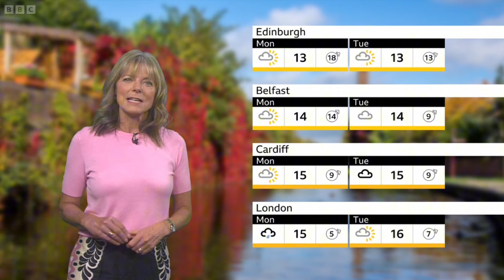BBC UK NATIONAL WEATHER FORECAST | STORM IS APPROACHING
Today's BBC UK National Weather Forecast, presented by Louise Lear (19/10/24), highlights an approaching storm from the west. Expect heavy rain and strong winds in western regions, with potential disruptions. The forecast details temperature changes and advises caution for coastal areas.

UK weather, storm forecast, heavy rain, strong winds, October weather